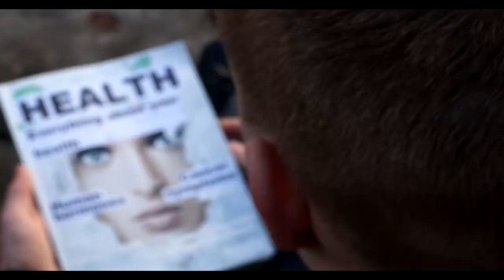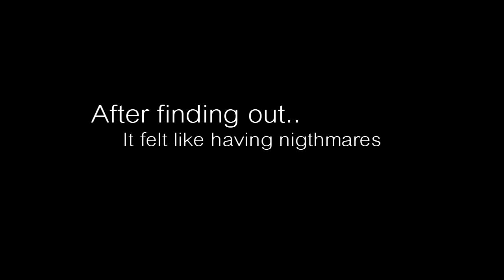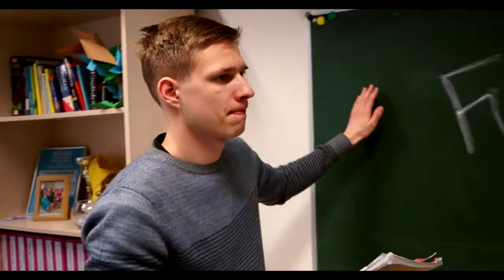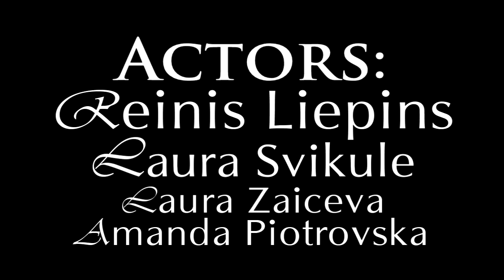Catcher in the rye- Mārtiņš V.D.&Ko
English week project 2015 for our school.
This is our submission!